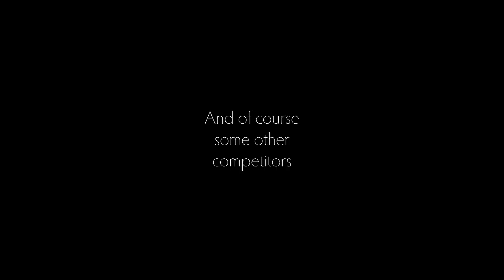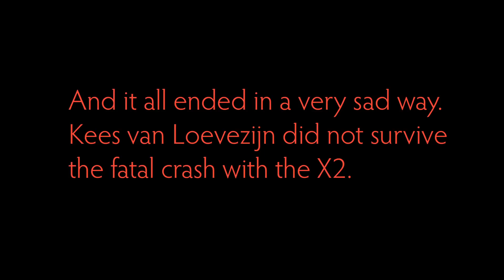Dakar 80'ies part 3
Just a compilation of images that I shot during one of the many Dakar's. Main goal was the entree of DAF in this nototious rallyraid and therefore those images are the main content.